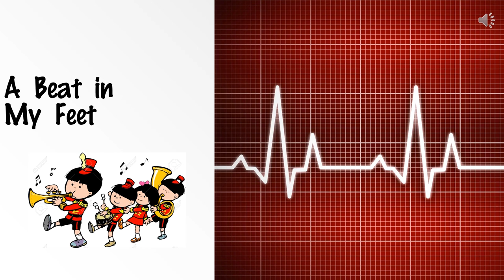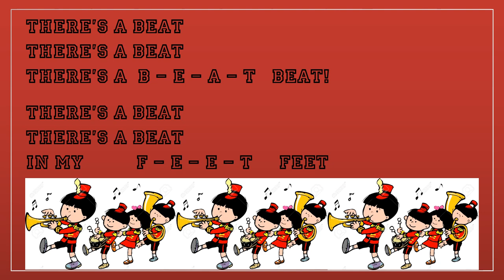A Beat in My Feet video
This video is being published so my students can practice their program songs.